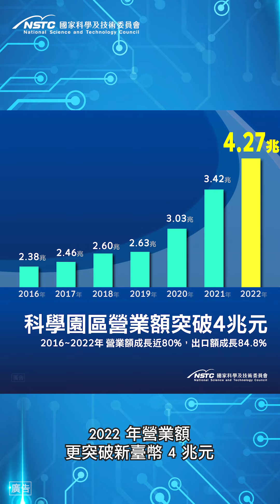國科會政策成果宣傳 科學園區